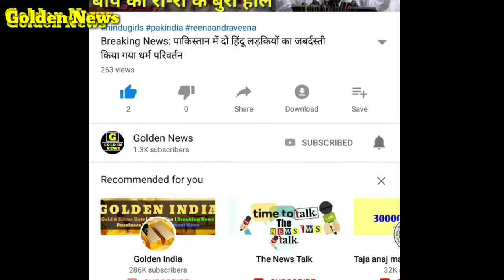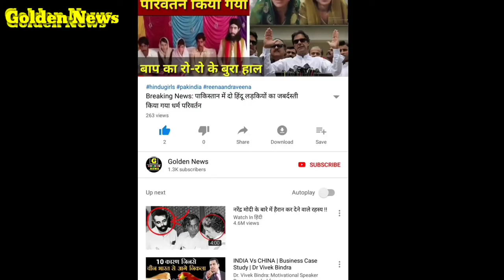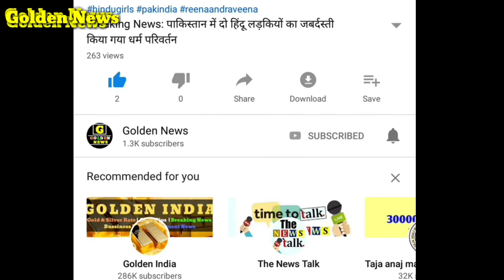Loksabha Election 2019:- जानिए कौन है अगला प्रधानमंत्री फर्स्टपोस्ट Survey